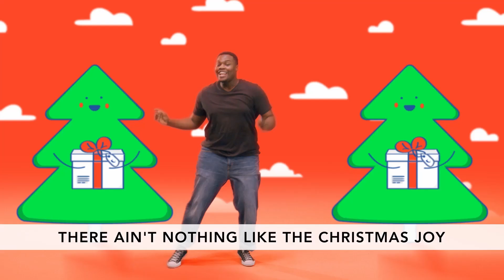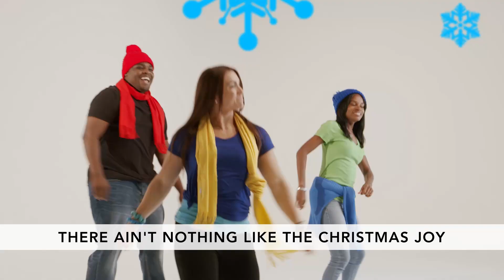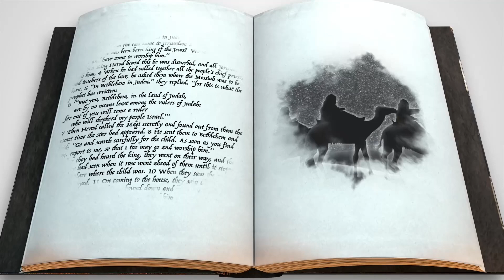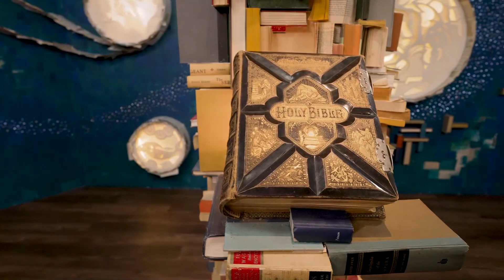2112 Kids OnlineExperience W4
Why do you think the wise men followed the star? How did they celebrate Jesus? What are some ways that we can celebrate Jesus all year long?